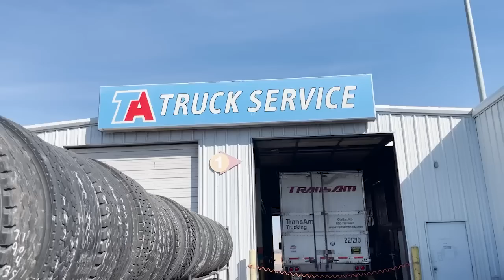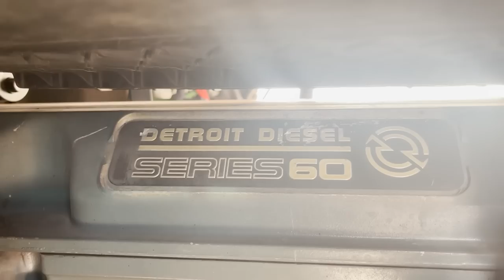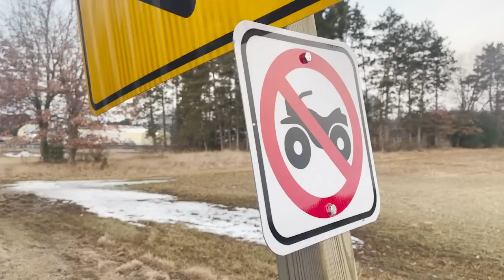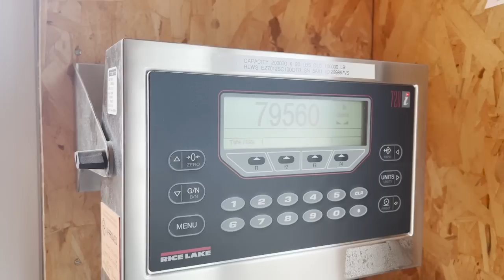All roads lead to…..WHERE exactly?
More tales and treasures from the road!

Follow on Instagram @shumunush